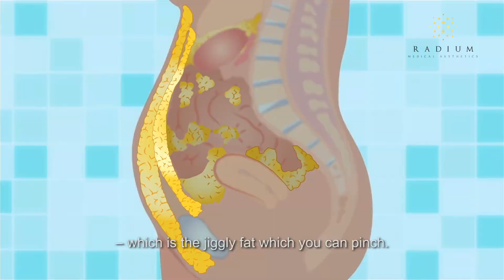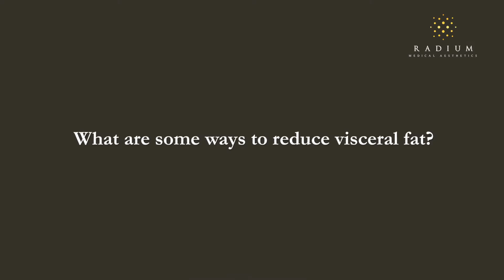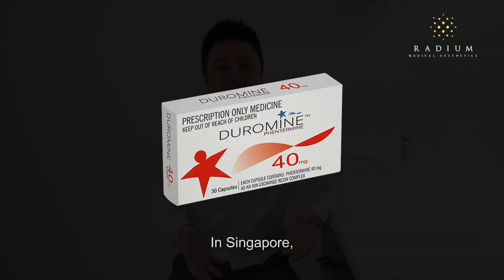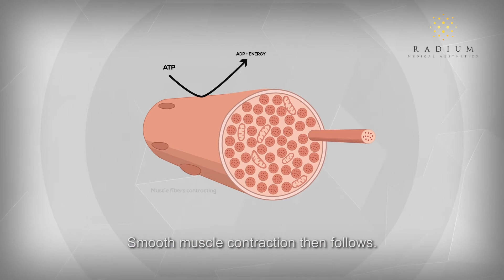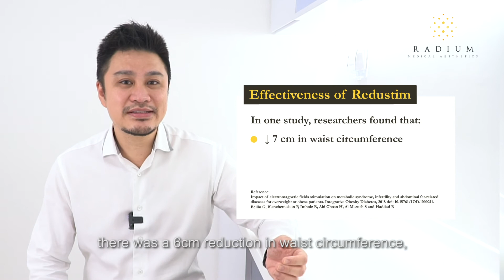Redustim: A Non-Surgical Body Contouring Treatment by Reducing Visceral Fat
Unlike any other non-invasive body contouring treatments, Redustim is effective in targeting visceral fat that is found deep within our body. Excessive visceral fat can also cause serious health complications.

Watch this video as Dr. Siew talks about visceral fat and how Redustim works to break down these fat cells.